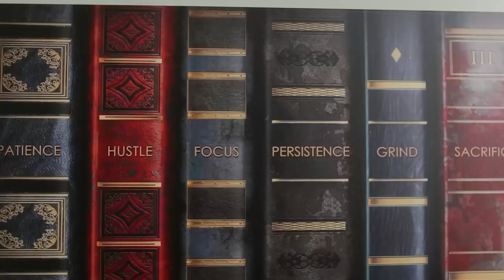Nick Shaw Interview | Fit For Success | CEO Renaissance Periodization | Bestbookbits Podcast